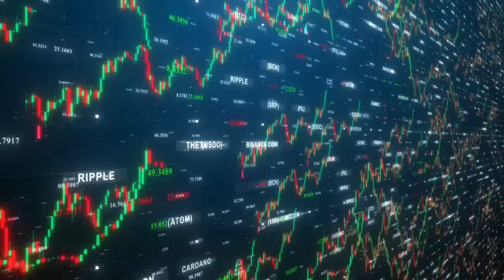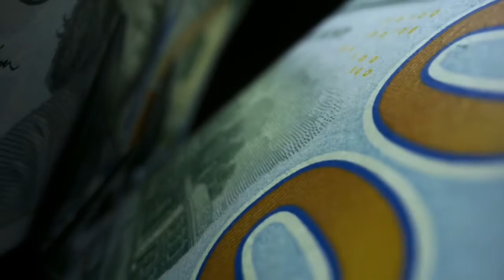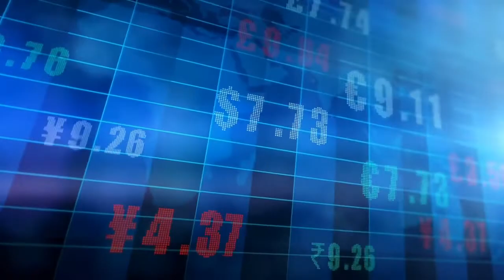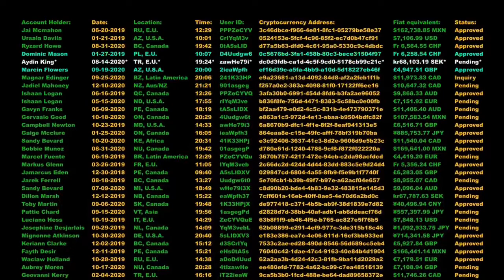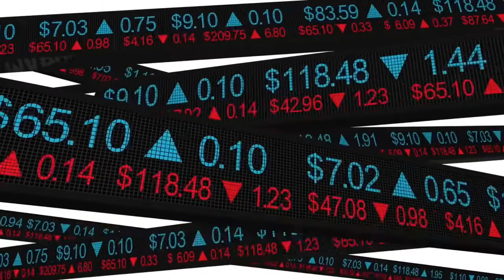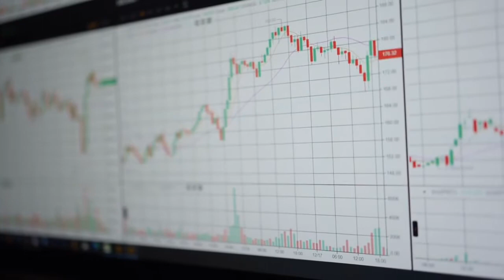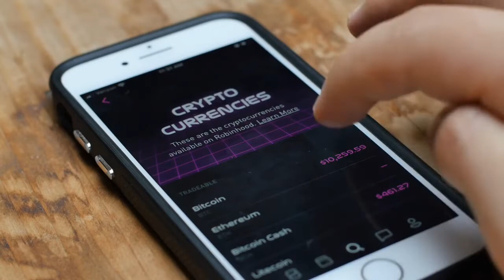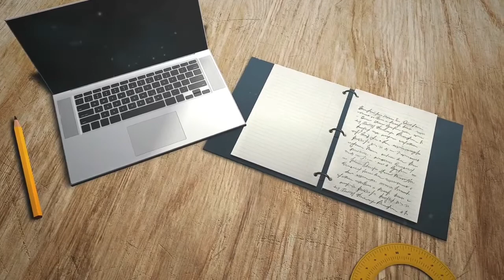CRYPTOCURRENCY FOR BEGINNERS | WHAT YOU NEED TO KNOW | WHERE TO GO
✅ WHAT TO KNOW | WHERE TO GO | HOW TO GAIN KNOWLEDGE ✅

📦 FOLLOW US ON ALL MAJOR PLATFORMS 📦

Learn Crypto is a free education platform designed to help users easily learn about cryptocurrency, with simple, relevant and engaging content. Start with cryptocurrency basics or choose from our common themes.

Cryptocurrency is a digital payment system that doesn't rely on banks to verify transactions. It’s a peer-to-peer system that can enable anyone anywhere to send and receive payments.

Cryptocurrency received its name because it uses encryption to verify transactions.

The first cryptocurrency was Bitcoin, which was founded in 2009 and remains the best known today. Much of the interest in cryptocurrencies is to trade for profit, with speculators at times driving prices skyward.

Cryptocurrencies run on a distributed public ledger called blockchain, a record of all transactions updated and held by currency holders.

Units of cryptocurrency are created through a process called mining, which involves using computer power to solve complicated mathematical problems that generate coins. Users can also buy the currencies from brokers, then store and spend them using cryptographic wallets.

If you own cryptocurrency, you don’t own anything tangible. What you own is a key that allows you to move a record or a unit of measure from one person to another without a trusted third party.

Although Bitcoin has been around since 2009, cryptocurrencies and applications of blockchain technology are still emerging in financial terms, and more uses are expected in the future. Transactions including bonds, stocks, and other financial assets could eventually be traded using the technology.

Cryptocurrency examples

Step 1: Choosing a platform

The first step is deciding which platform to use. Generally, you can choose between a traditional broker or dedicated cryptocurrency exchange:

Traditional brokers. These are online brokers who offer ways to buy and sell cryptocurrency, as well as other financial assets like stocks, bonds, and ETFs. These platforms tend to offer lower trading costs but fewer crypto features.

Cryptocurrency exchanges. There are many cryptocurrency exchanges to choose from, each offering different cryptocurrencies, wallet storage, interest-bearing account options, and more. Many exchanges charge asset-based fees.

When comparing different platforms, consider which cryptocurrencies are on offer, what fees they charge, their security features, storage and withdrawal options, and any educational resources.

Step 2: Funding your account

Once you have chosen your platform, the next step is to fund your account so you can begin trading. Most crypto exchanges allow users to purchase crypto using fiat (i.e., government-issued) currencies such as the US Dollar, the British Pound, or the Euro using their debit or credit cards – although this varies by platform.

Crypto purchases with credit cards are considered risky, and some exchanges don't support them. Some credit card companies don't allow crypto transactions either. This is because cryptocurrencies are highly volatile, and it is not advisable to risk going into debt — or potentially paying high credit card transaction fees — for certain assets.

Some platforms will also accept ACH transfers and wire transfers. The accepted payment methods and time taken for deposits or withdrawals differ per platform. Equally, the time taken for deposits to clear varies by payment method.

An important factor to consider is fees. These include potential deposit and withdrawal transaction fees plus trading fees. Fees will vary by payment method and platform, which is something to research at the outset.

Step 3: Placing an order

You can place an order via your broker's or exchange's web or mobile platform. If you are planning to buy cryptocurrencies, you can do so by selecting "buy," choosing the order type, entering the amount of cryptocurrencies you want to purchase, and confirming the order. The same process applies to "sell" orders.